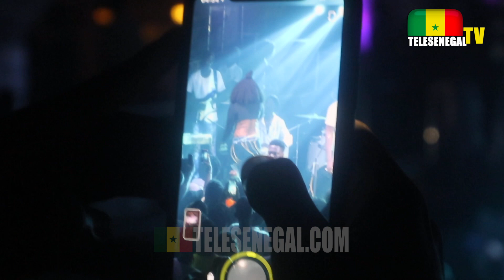Sidy Diop témoigne : "Sétane na affaire bi mais Wally Seck sama frère leu, nitt gni gnoy wakh..."